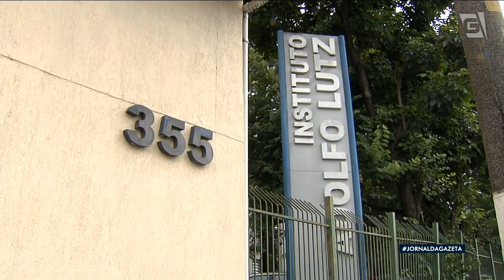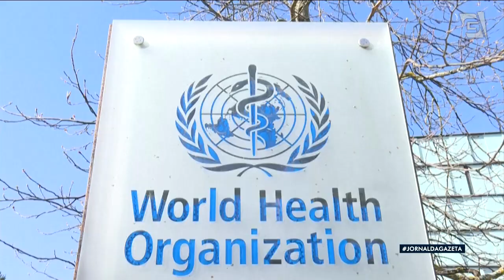São Paulo identifica primeiro caso da cepa indiana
São Paulo identificou o primeiro caso da cepa indiana do vírus em brasileiro que voltou de viagem à Índia.